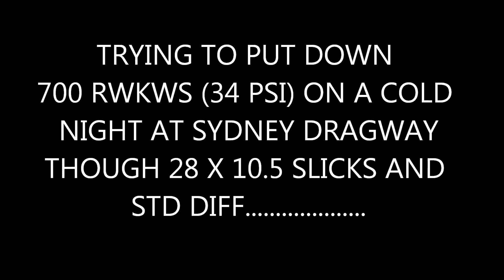RBKILA LAST RUN WITH FACTORY CHASSIS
RBKILA EB FALCON DRAG CAR

FASTEST AND MOST POWERFUL SOHC ALL EB ENGINE. IN THE WORLD

ENGINE BUILT BY ATOMIC PERFORMANCE

EMS 8860 AND RACE DASH

TUNED BY ADAM @ JEM